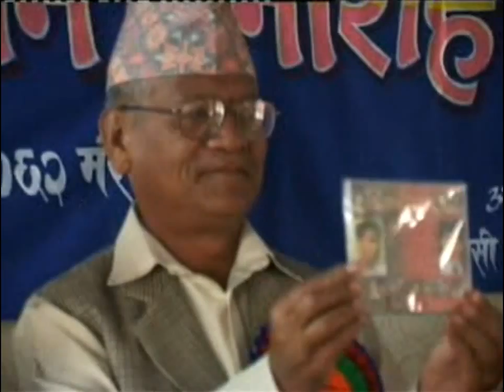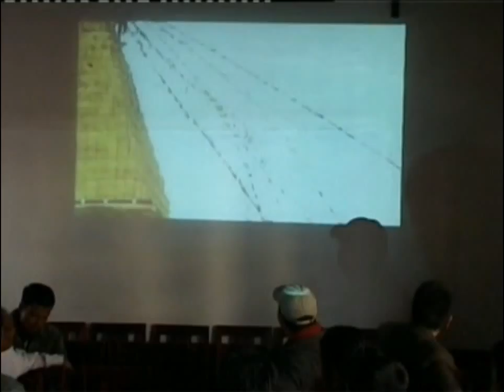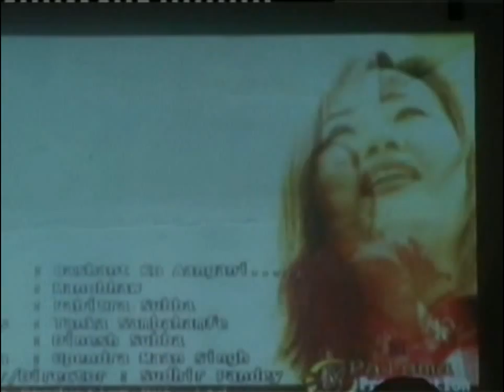Bairagi Kaila Manobhaav CD album Bimochan 2005 Nov 20 - Tanka Subba